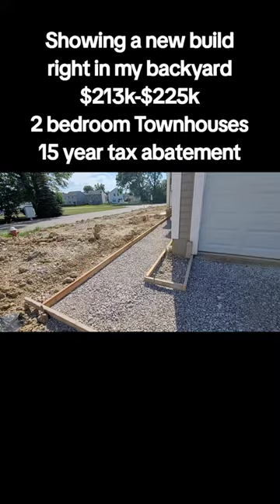2 bedroom new build Townhouses $213k-$225k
Look at houses on my website or tour these Townhouses
Turnkeyswithalex.kw.com